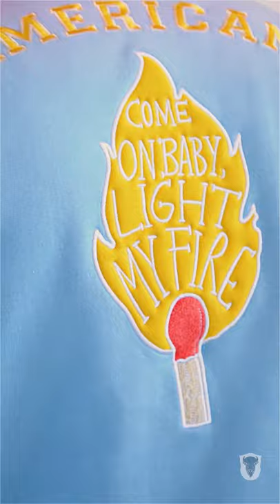Jaquetas Varsity AB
Welcome to American Bison's official.
Brazilian brand inspired by iconic American-style clothing.